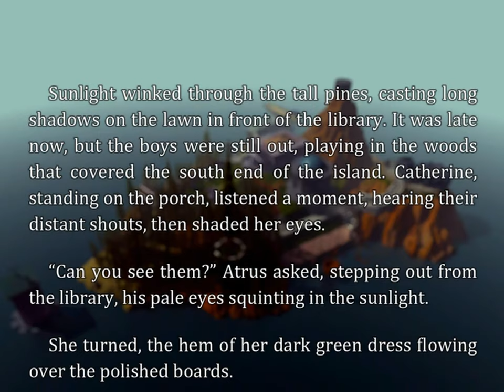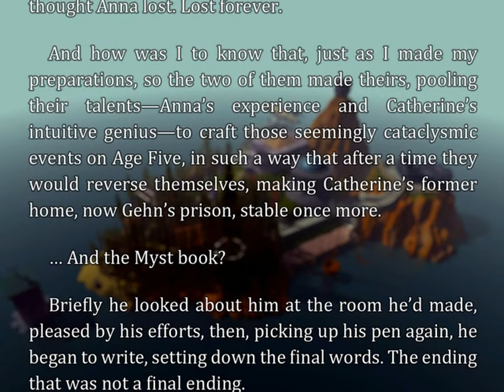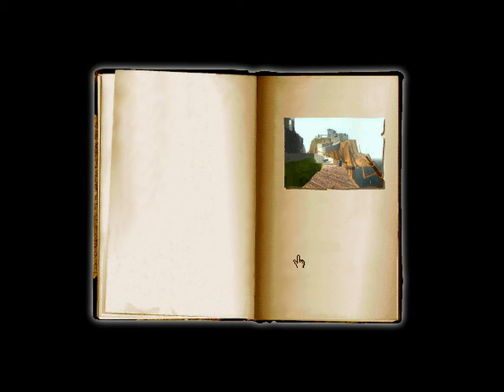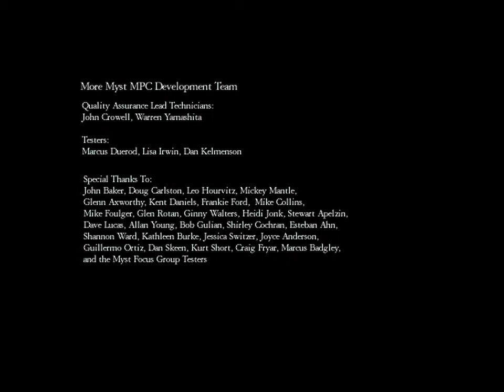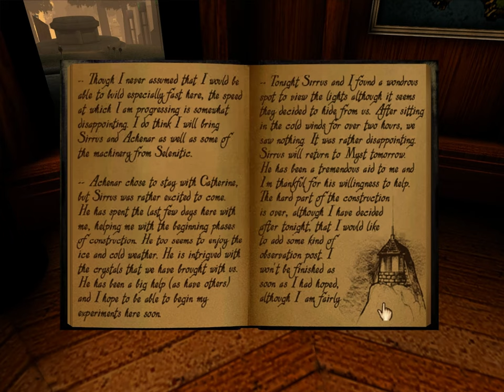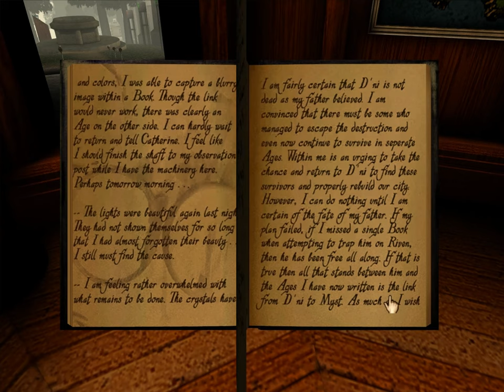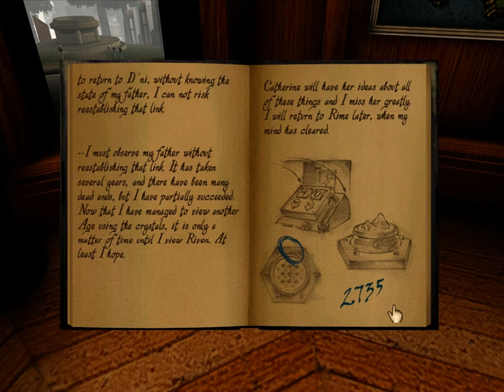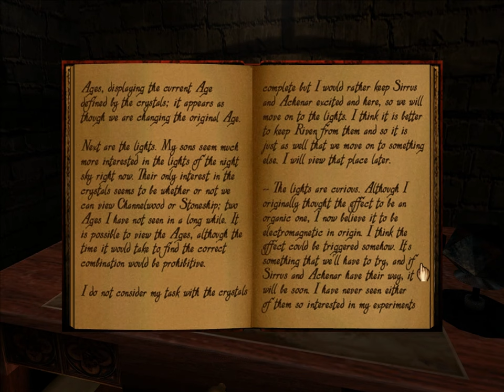Let's Play Myst (Masterpiece Edition) - FULL GAME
This is a single-video version of my original Let's Play Myst series from 2011. It includes all of Myst Masterpiece Edition, and the Rime age from realMyst. WARNING: This Let's Play contains spoilers for the novel "Myst: The Book of Atrus"!

You find a strange book that transports you to a mysterious island, where you uncover the tale of two brothers.

Chapters:
0:00:00 - Intro - Excerpt from the Book of Atrus
0:05:01 - part 1 - The ending that is not a true ending
0:12:01 - part 2 - First look
0:23:40 - part 3 - Atrus's note
0:36:28 - part 4 - Rocketry
0:47:25 - part 5 - Power supply
0:58:19 - part 6 - The message
1:09:56 - part 7 - Red and blue
1:22:13 - part 8 - Selenitic Age journal
1:33:17 - part 9 - The library's secrets
1:45:59 - part 10 - Musical mastery
2:00:15 - part 11 - Selenitic Age
2:14:05 - part 12 - Haven and Spire
2:26:35 - part 13 - Tuning
2:39:41 - part 14 - Sequence of sounds
2:53:29 - part 15 - Mazerunner
3:08:30 - part 16 - Revisit
3:20:33 - part 17 - Stoneship Age Journal
3:33:06 - part 18 - Constellations
3:46:41 - part 19 - Stoneship Age
3:59:33 - part 20 - The light house
4:14:05 - part 21 - The brothers' chambers
4:28:28 - part 22 - Underwater illumination
4:42:56 - part 23 - Accusations
4:56:08 - part 24 - Mechanical Age journal
5:04:05 - part 25 - Gearing up
5:17:41 - part 26 - Mechanical Age
5:31:21 - part 27 - Simulating simulator
5:45:44 - part 28 - Nightmare fuel
5:58:17 - part 29 - Interesting view
6:12:06 - part 30 - One remaining page
6:24:29 - part 31 - Channelwood Age journal
6:36:59 - part 32 - The great tree
6:50:49 - part 33 - Channelwood Age
7:04:24 - part 34 - Tree village
7:18:05 - part 35 - Tree tops
7:31:33 - part 36 - Worship
7:44:07 - part 37 - Sirrus's story
7:59:02 - part 38 - The vault
8:13:05 - part 39 - The final pages
8:23:18 - part 40 - Mystery revealed
8:34:25 - part 41 - Atrus's decision
8:49:26 - part 42 - realMYST
9:03:43 - part 43 - The Age of Rime
9:16:17 - part 44 - Aurora
9:30:02 - part 45 - The crystal viewer
9:46:13 - part 46 - What lies ahead
10:02:47 - part 47 - Final thoughts
10:16:08 - bonus 1 - Sirrus ending
10:19:26 - bonus 2 - Achenar ending
10:23:18 - bonus 3 - Atrus bad ending